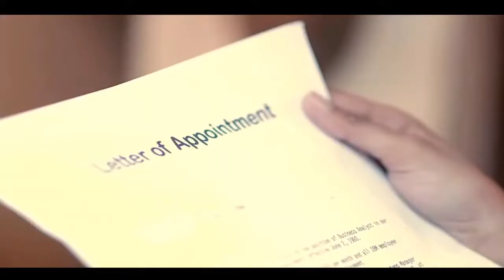Tahsan Kona song 2016Ismail